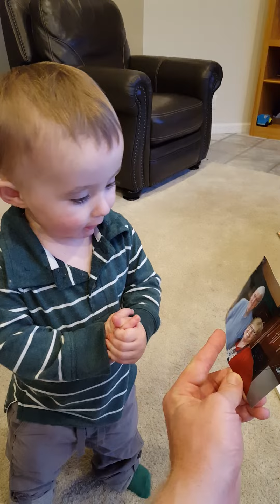Jj mimi poppop